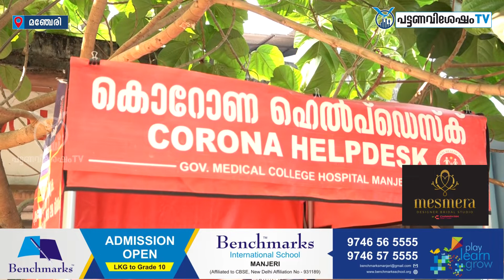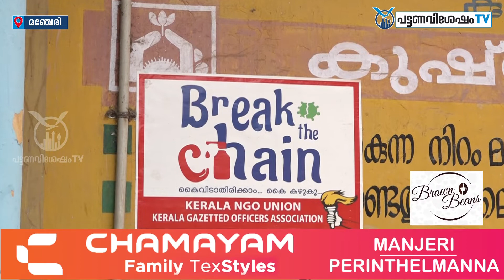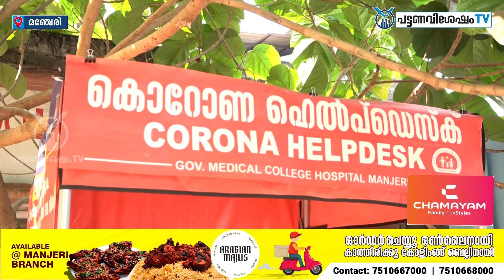മുംബൈയില്‍ നിന്നെത്തിയ എടപ്പാള്‍ കാലടി സ്വദേശിയ്ക്ക് കോവിഡ് 19 സ്ഥിരീകരിച്ചു